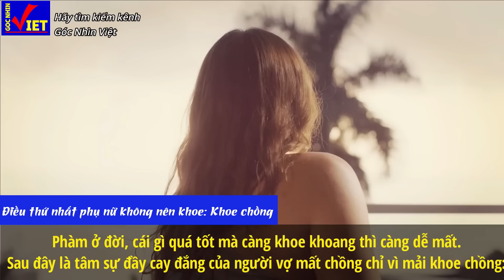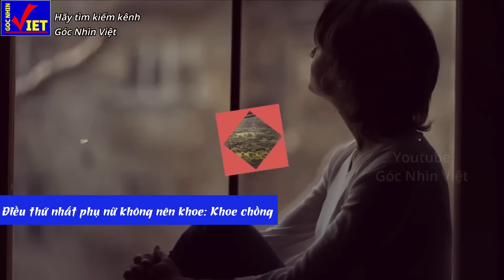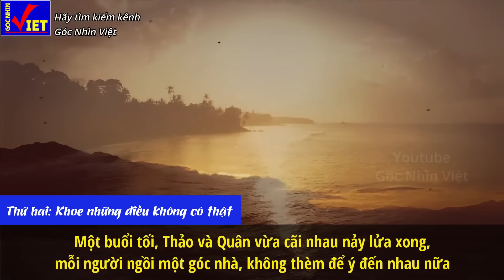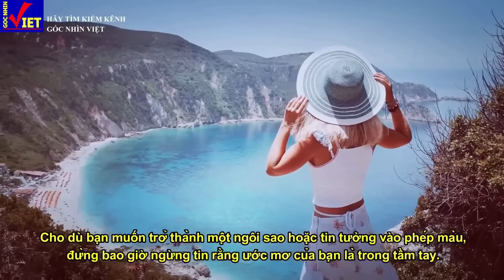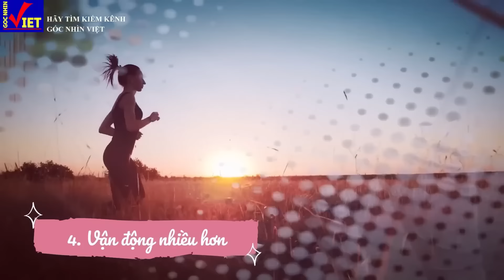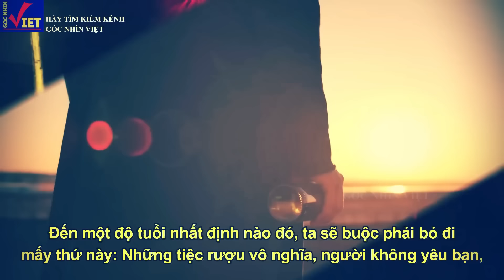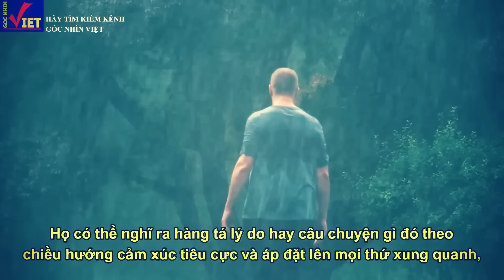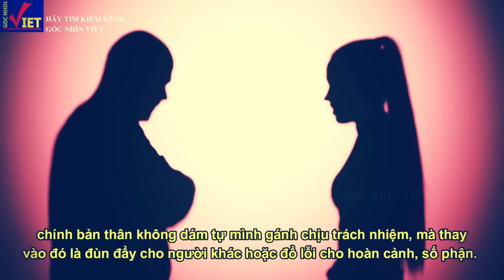Đàn bà Khoe 4 thứ này là cực Dại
00:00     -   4 thứ Đàn bà tuyệt đối Không Khoe
14:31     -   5 cách giúp tâm hồn Phụ nữ luôn tươi trẻ
19:53     -   Tuổi 40 vứt thứ này nửa đời còn lại sống Sướng không ai bằng
Tuyên bố miễn trừ trách nhiệm: Những chia sẻ trong video chỉ mang tính chất tham khảo, quý vị hãy để lại bình luận nhằm xây dựng, không đả kích hay phán xét. Tuy nhiên, chúng tôi luôn tin rằng những chia sẻ này sẽ là món ăn tinh thần hữu ích tới quý vị. Rất mong được sự ủng hộ và đồng hành từ quý vị. Xin chân thành cảm ơn!